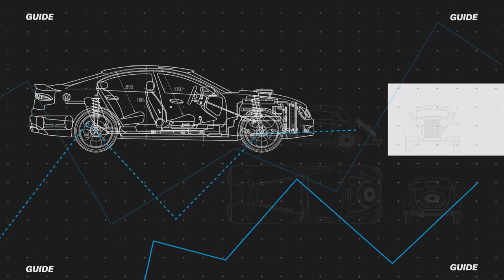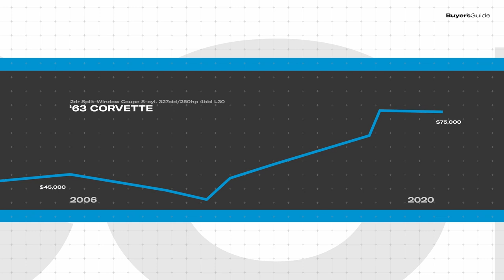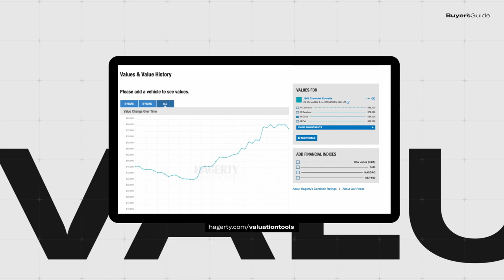1963 Chevrolet Sting Ray Corvette Split-Window Coupe | Buyer's Guide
Hagerty's Editor-at-Large Sam Smith explores what makes the 1963 Corvette such a beloved classic and details what you need to know about buying, owning, and loving this great car.